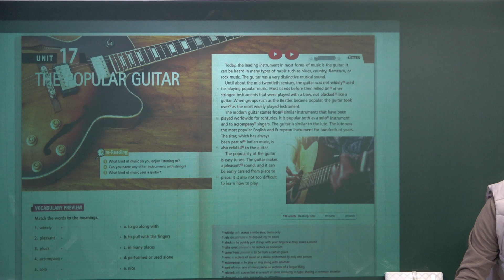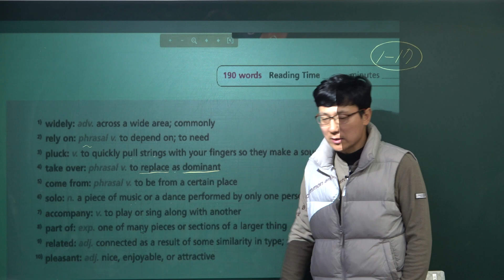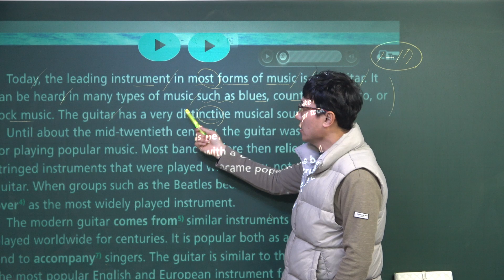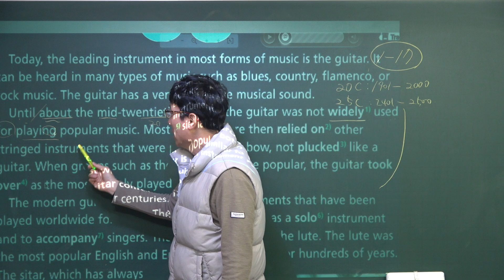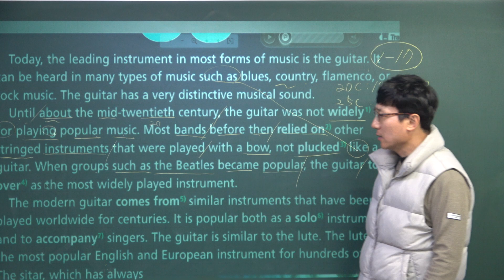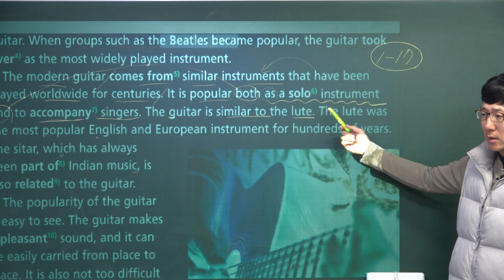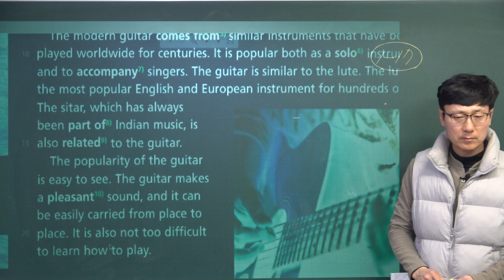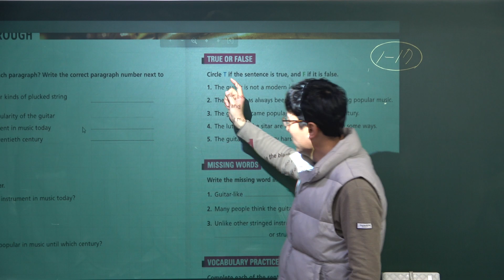[1-17]Short Articles for Reading Comprehension 2nd Edition 1